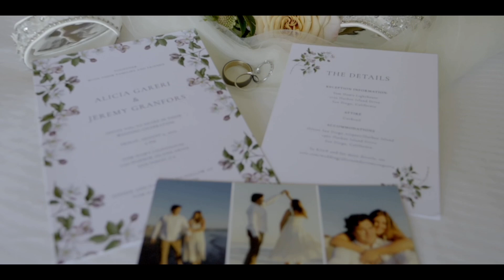Stunning Wedding Films Since 2009 | Think More Media 2024 Demo Reel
🎥 **Capturing Love Stories Since 2009** 💍

At **Think More Media**, we've been turning wedding days into cinematic masterpieces for over a decade! ✨ From the first look to the last dance, we capture the moments that mean the most. 💖

Here’s a glimpse of our latest work – our 2024 Wedding Demo Reel! 🎞️ Whether you’re celebrating your love soon or reminiscing on your special day, we’re here to make sure every memory lasts

📣 **Now offering special rates for a limited time** – Don’t miss out on capturing your love story with our exclusive deals. **Book today to lock in these rates** and ensure your memories are filmed with the magic they deserve!